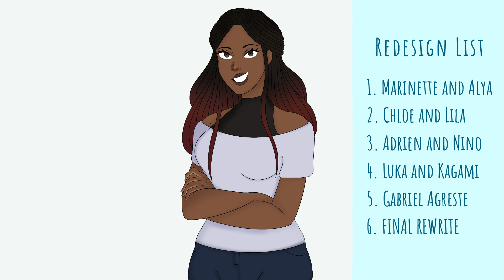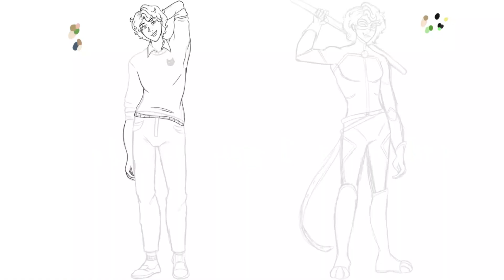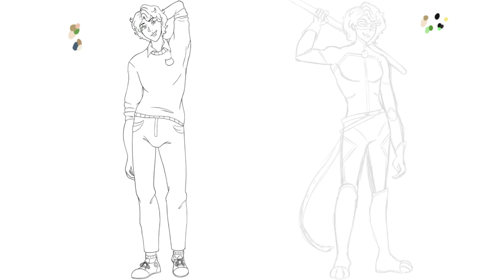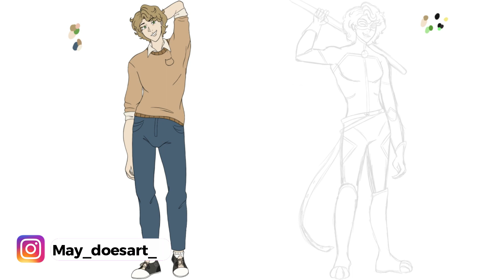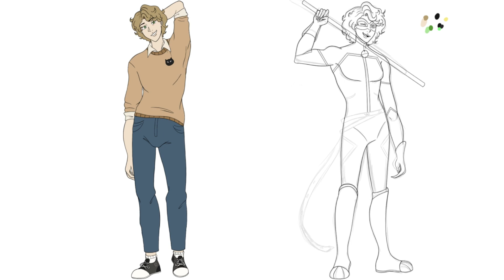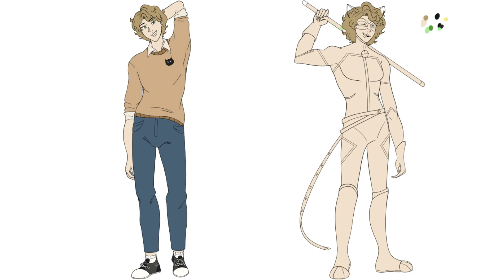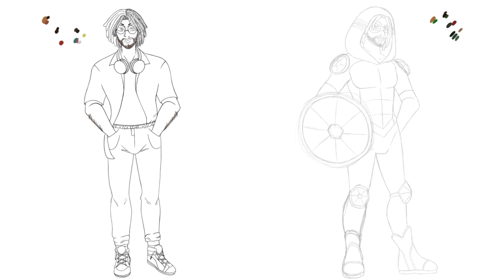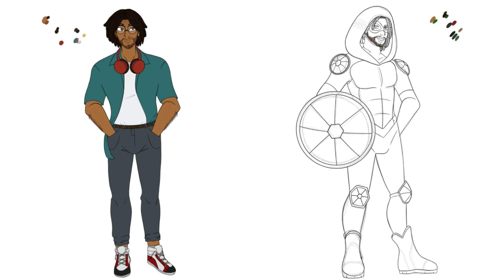Miraculous Redesign: Adrien Agreste and Nino Lahiffe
We are almost done with the miraculous redesigns guys! Only two more to go until the official rewrite! I’M SO EXCITED!

You can get updates through my Instagram -

Time Stamps

00:00 - Intro
04:51 - Adrien's Redesign
13:21 - Chat Noir's Redesign
16:05 - The Love Square
25:24 - Nino's Redesign
35:18 - Carapace's Redesign
36:36 - Final Look and Outro